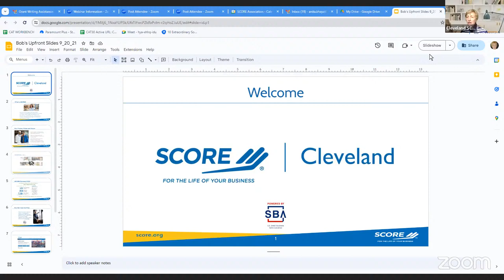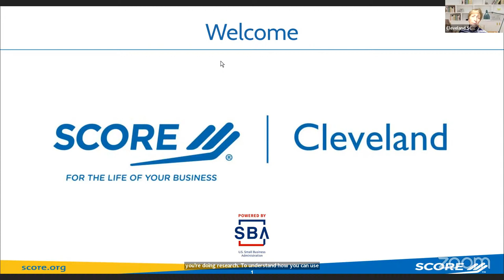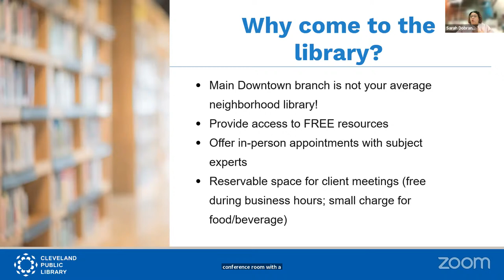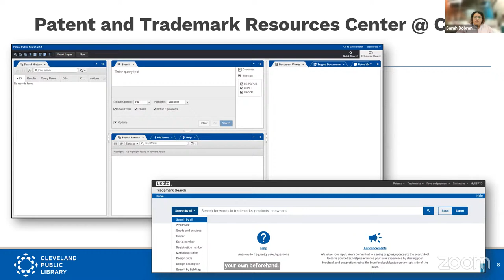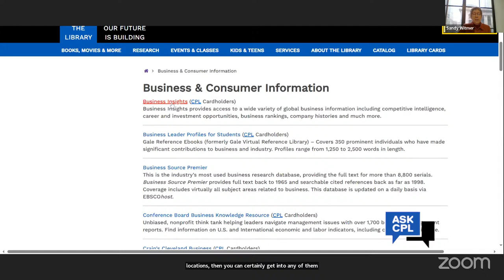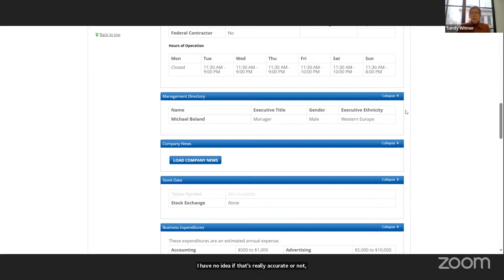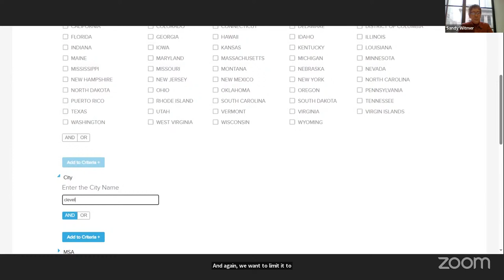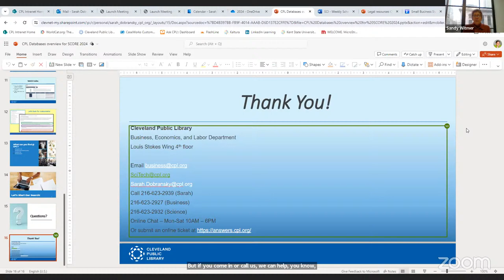How to do Business Research at Cleveland Public Library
***This session reviews the databases that you will want to use to gather information about the industry, competitors,  locations, etc.

SCORE provides free business advice to entrepreneurs and small business owners in need, and we have a
large library of free webinars, resources, templates, and informational articles created by business and
subject matter experts. Access the SCORE library of free resources